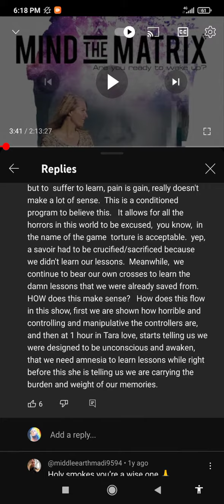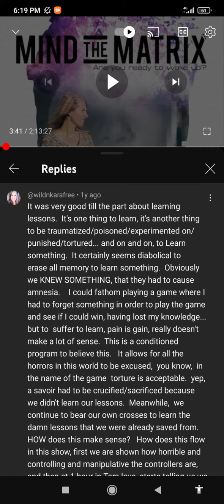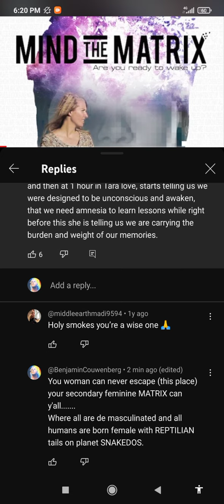BENJAMIN REACTS TO "MIND THE MATRIX" FILM